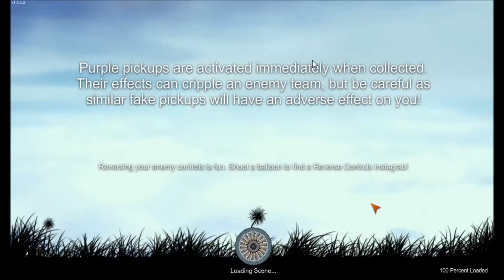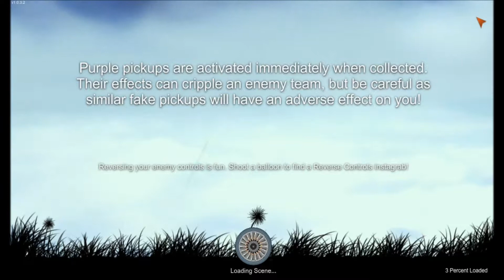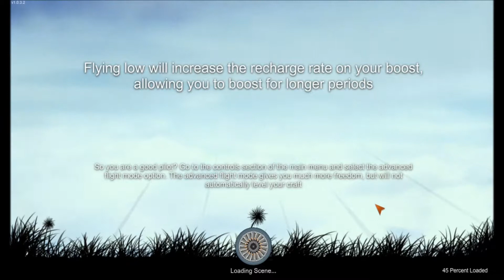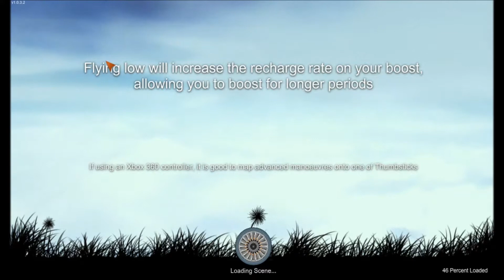Random Gaming ~ Dog Fighter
Dog Fighter is a Steam game where you battle in the skies with fighter planes. This game allows you to play single player of you can versus your friends. In battles, you are able to pick up power ups and collect new weaponry to fight.